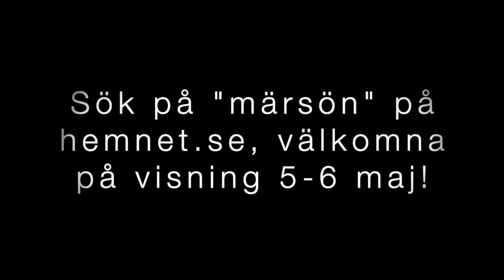Köp vårt landställe i Mälaren!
Min egna mäklarvisning kan man säga...